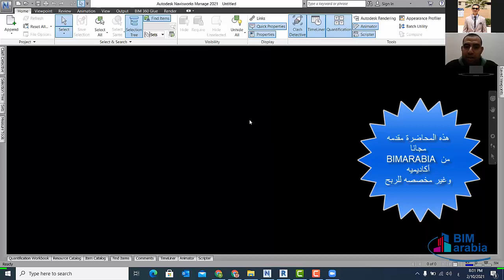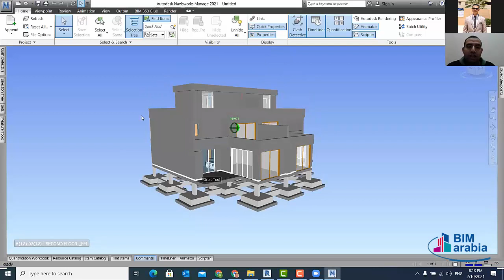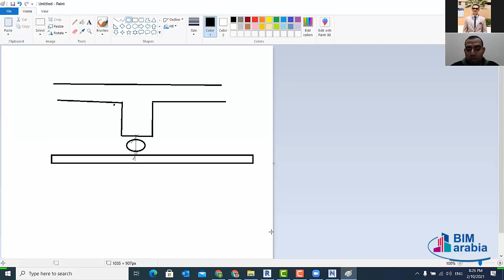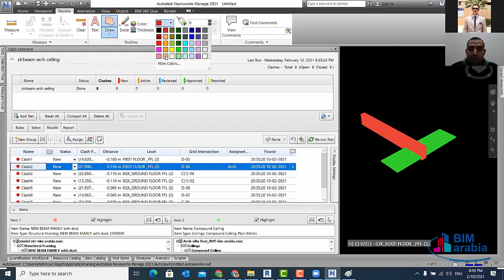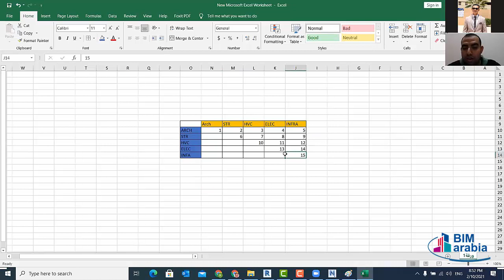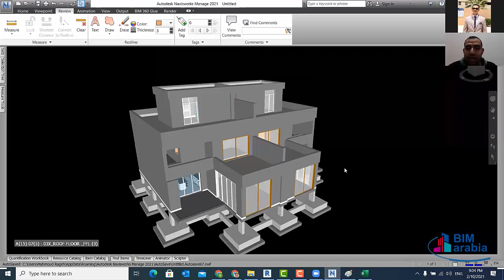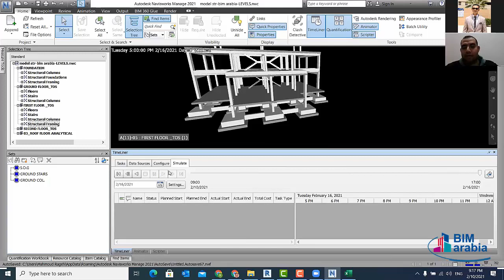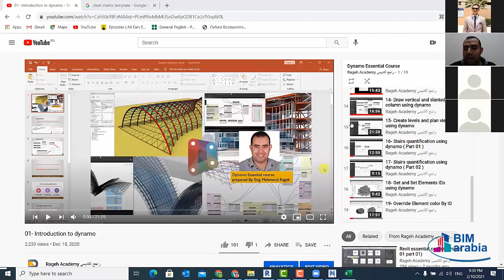BIM Coordination lec 02